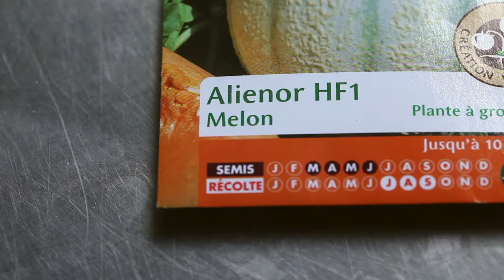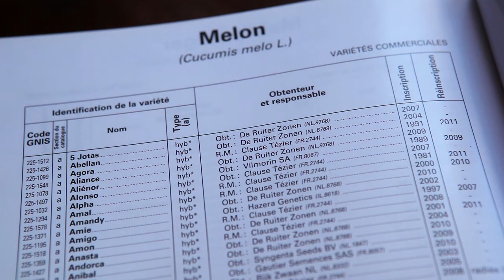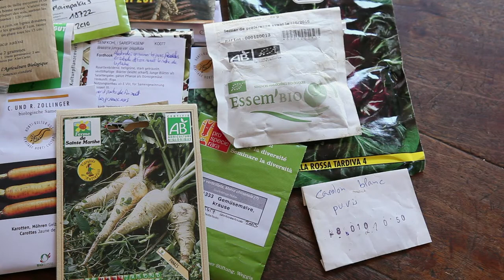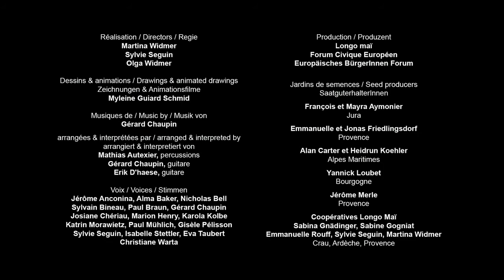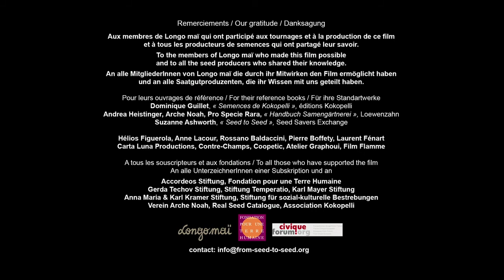ABC Con qué semillas comenzar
En este vídeo se explica la importancia de conocer el origen de las semillas que vas a reproducir. Es importante evitar escoger semillas provenientes de la industria semillera, como las híbridas F1 o F2 y los transgénicos. Idealmente se deben utilizar semillas que sean libremente reproducibles y que provengan de la agricultura ecológica, orgánica o biodinámica.

Cuando reproducimos nuestras semillas, podemos compartir, intercambiar y donar el excedente.